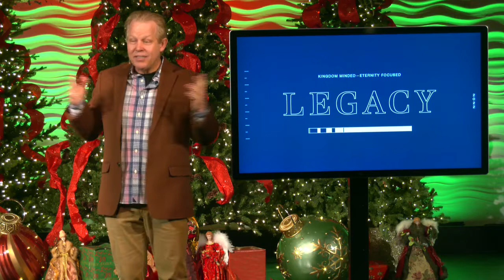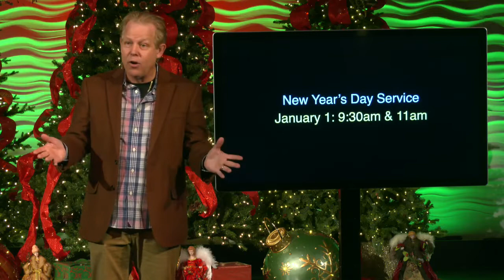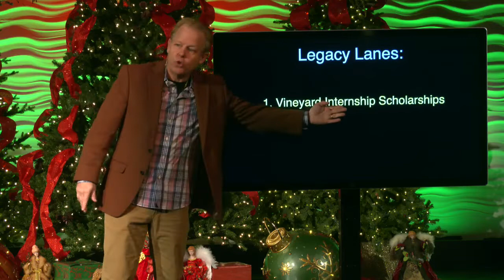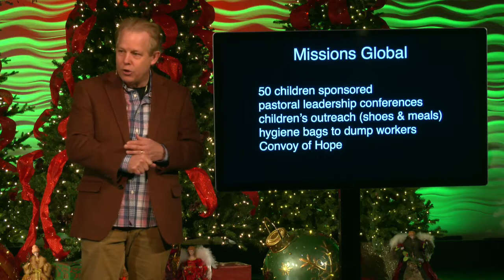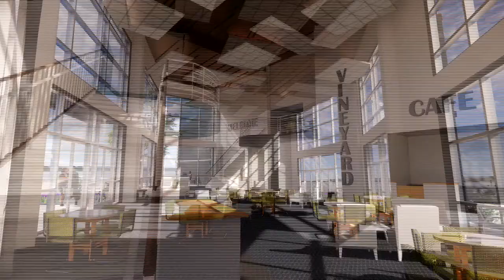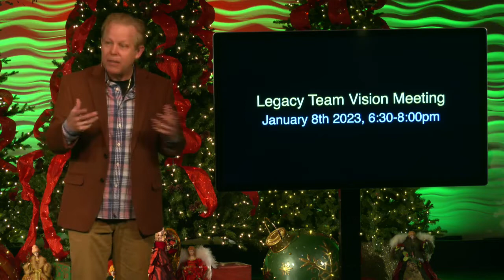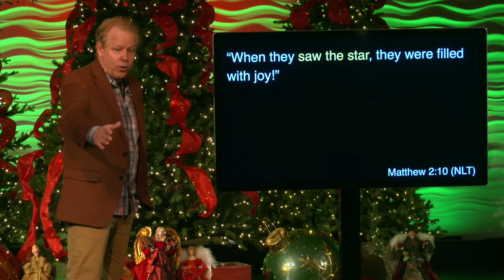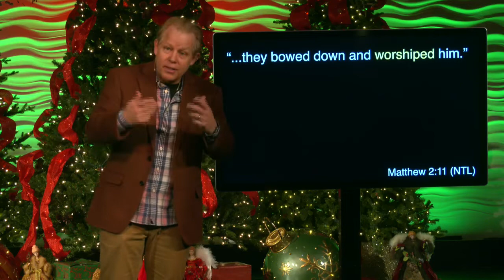What We Can I Give God // Legacy Sunday